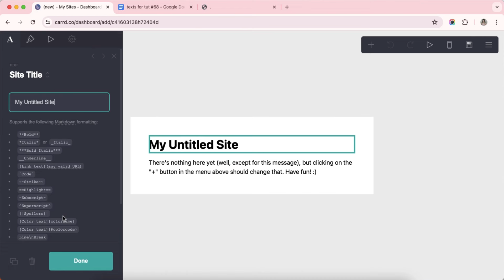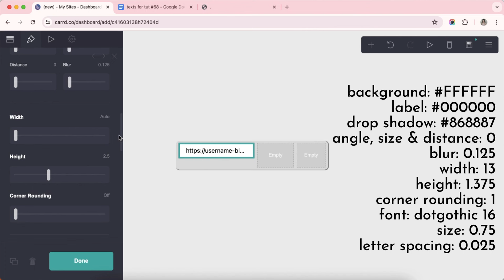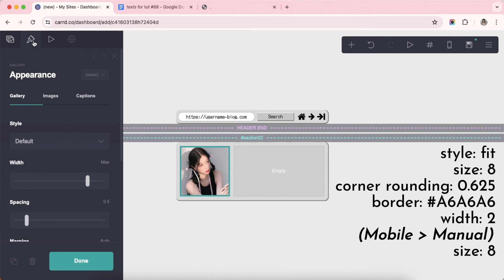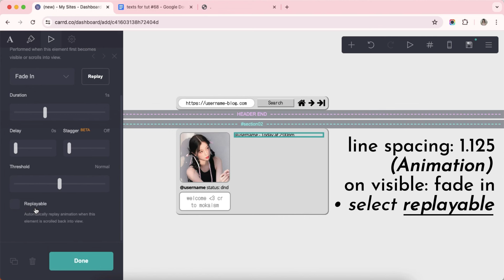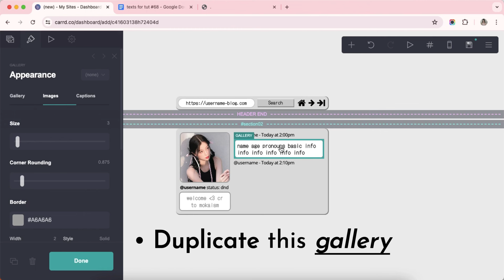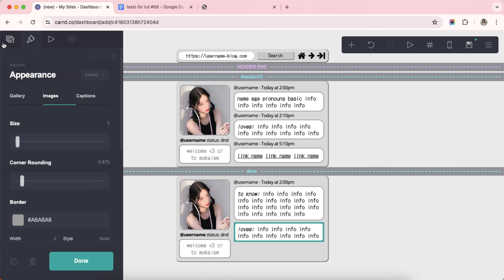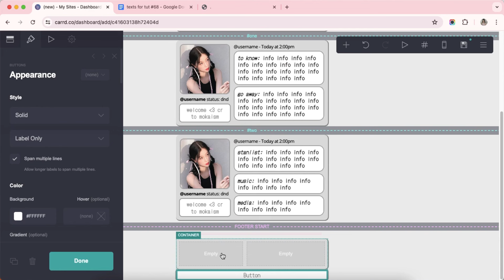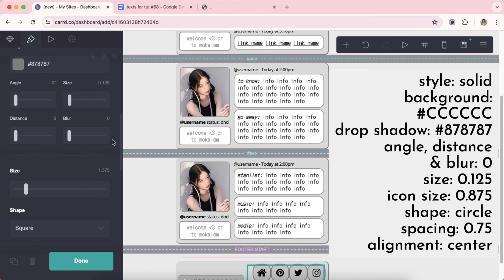blog themed interactive carrd tutorial - cr mokaism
* credits to mokaism for the carrd layout

timestamps ⇣
0:00 - intro
0:10 - tutorial
15:37 - results
15:47 - mobile version